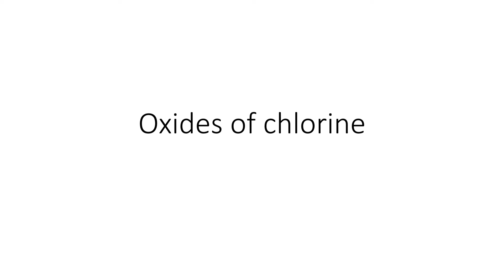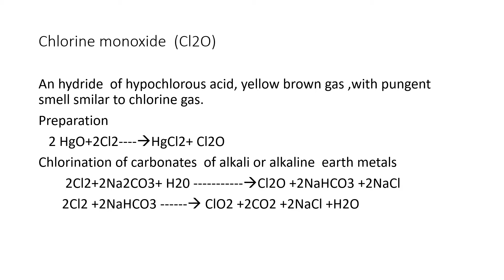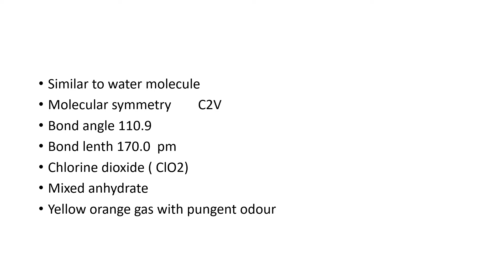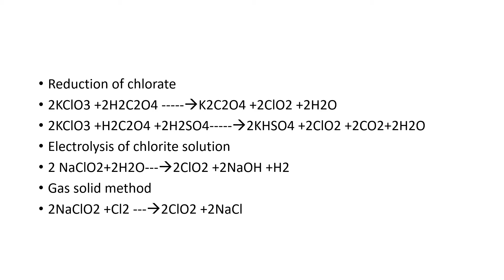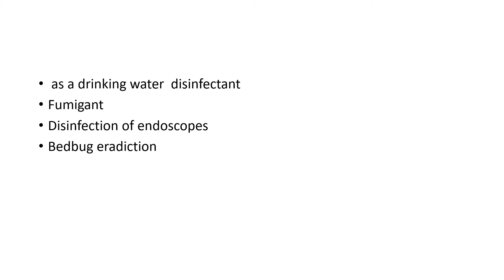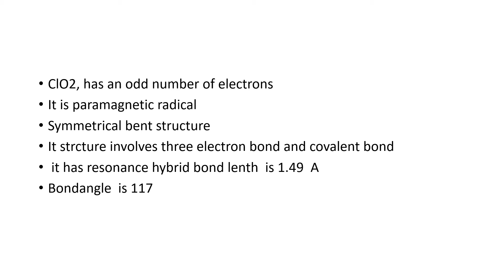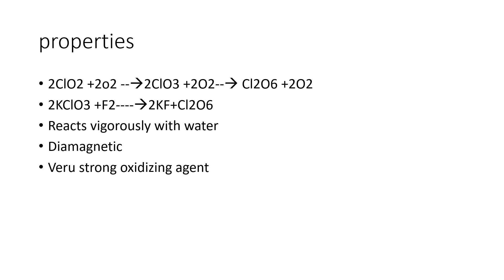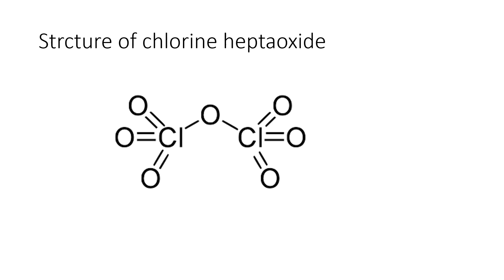Oxides of chlorine prakash